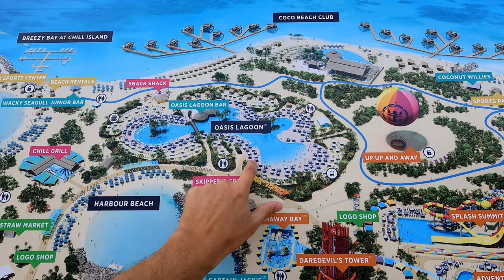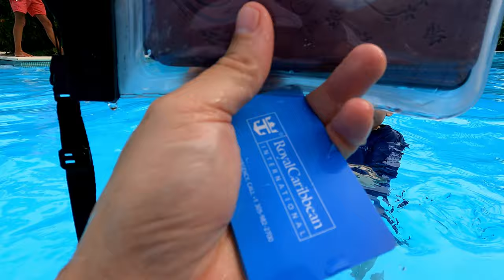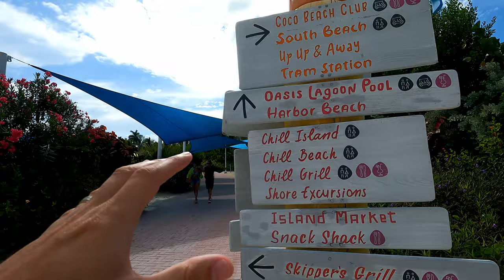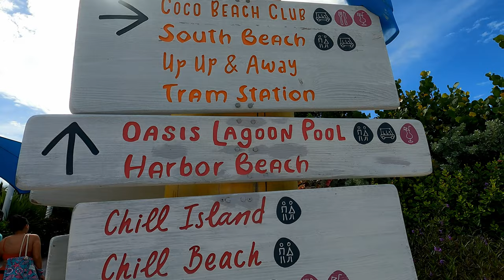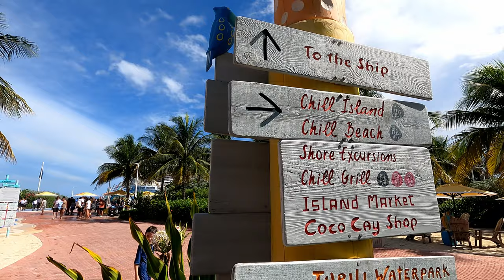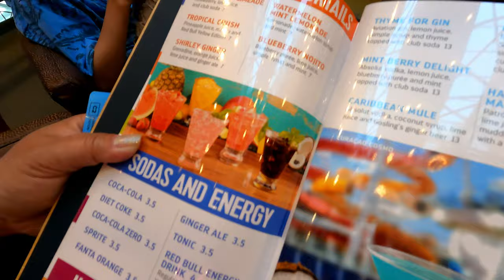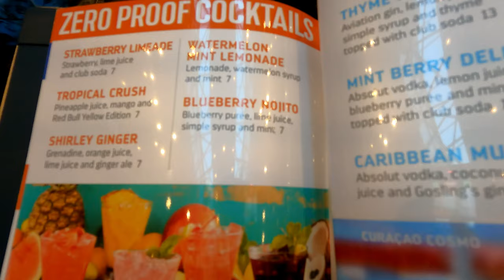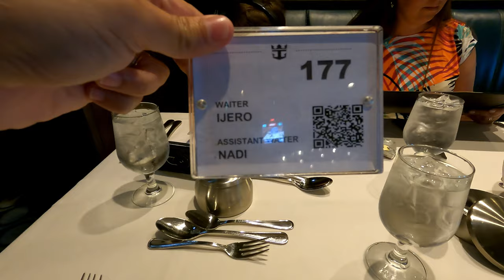It's A Celebration on Royal Caribbean's Harmony of The Seas! Plus Our First Port of Call, CocoCay!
Come celebrate with us for A Special Day!! We are having A Birthday Party on Royal Caribbean's Harmony of The Seas all week long! Today we stop at our first Port Of Call, CocoCay! We try many food items that are all included in your cruise fare! Plus it's time to hit the Royal Theater for Grease! Jake can't be stopped on his special day!

Royal Caribbean's CocoCay is Definitely A Perfect Day! So Much Fun! Come Check Out The Island!! (April 2022):

Our preferred products:
Camera:

Fabiola Simas
Hebe Silva